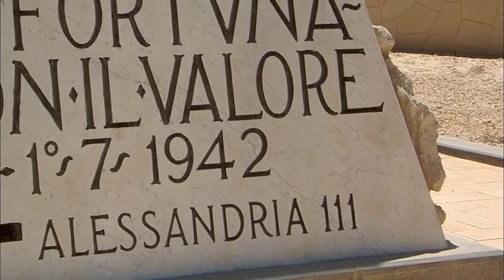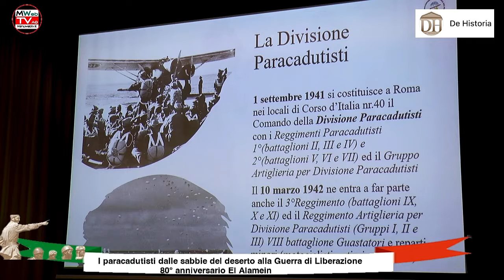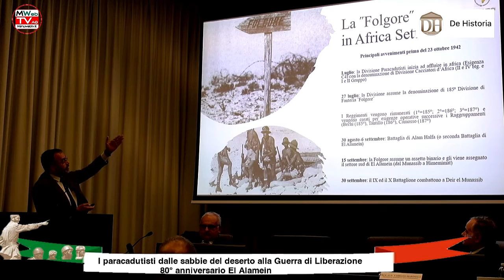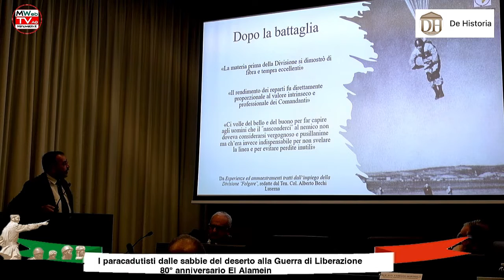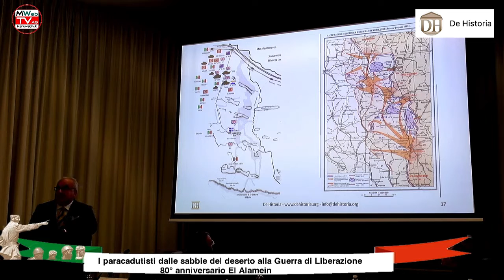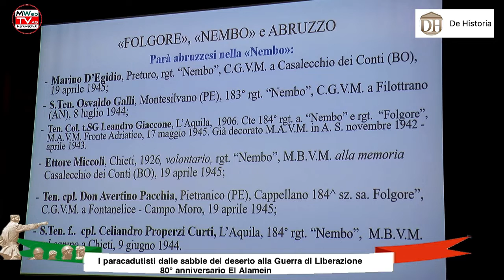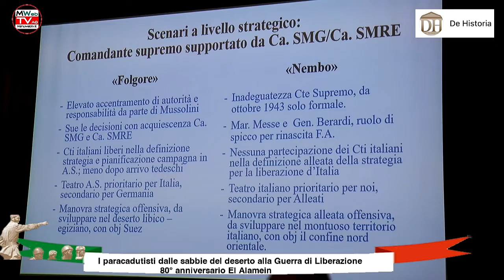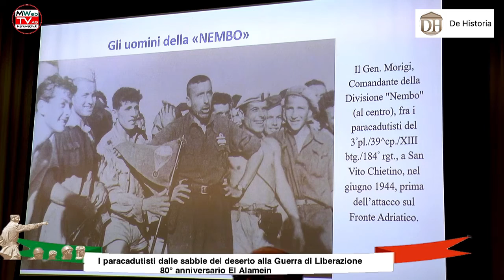I paracadutisti dalle sabbie del deserto alla Guerra di Liberazione - 80° El Alamein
Con il patrocinio: MINISTERO DELLA DIFESA, REGIONE ABRUZZO, PROVINCIA DELL’AQUILA, COMUNE DELL’AQUILA, ORDINE DEI GIORNALISTI ABRUZZO - L'Aquila, 25 novembre 2022, Sala conferenze Fondazione Cassa di Risparmio.
00:00:10 Saluto Prof. Fabrizio Marinelli
00:01:15 Saluto CME Abruzzo e Molise, Col. Marco Iovinelli
00:04:21 Saluto Presidente DH, D.ssa Nicoletta Proietti
00:08:57 Saluto Com.te Brigata Paracadutisti Folgore, Gen. B. Roberto Vergori
00:14:15 Tributo DH - video 80° El Alamein
00:18:46 Apertura del convegno, Prof. Fabrizio Marinelli
00:21:30 "Folgore, cento Giorni per il mito" - Gen.B.(r),  Cristiano Maria Dechigi
01:13:00 "L’impiego dei reparti d’élite, analogie fra El Alamein e il fronte del Don" - Dr. Francesco Fagnani
01:40:45 "Folgore e Nembo, scenari di impiego a confronto" - Gen.D (r) Leonardo Prizzi
02:32:14 Conclusioni Prof. Fabrizio Marinelli

Nel solco dell’80°anniversario della battaglia di El Alamein, il convegno intende porre l’attenzione sul ruolo della Folgore in Africa settentrionale, con particolare riferimento alla resistenza dei paracadutisti contro le soverchianti forze britanniche e non solo. Al fianco del momento celebrativo e dell’analisi della genesi della leggenda della Folgore, l’attenzione verrà posta a come il DNA dei parà seppe forgiarsi nelle sabbie africane, per poi ritrovarsi, nel territorio metropolitano, nei duri anni della Guerra di Liberazione. L'80° di El Alamein si innesta infatti sull'80° della Guerra di Liberazione, a cui i paracadutisti della "Nembo" hanno dato un contributo senza pari. Verranno infatti evidenziate le differenze, ma anche le affinità, fra i parà che hanno operato in Africa Settentrionale e quelli che sono stati impiegati sul territorio metropolitano.
Un interessante spunto di riflessione sarà la trattazione incrociata dell’impiego, quasi dello sperpero, delle unità di élite avvenuto nel deserto africano e sul fronte del Don, con sorprendenti analogie nel modo di schierarsi, nell’armamento, nella disposizione sul campo e financo di alcuni fini strategici.

Profilo dei relatori (in ordine alfabetico):
CRISTIANO MARIA DECHIGI - Gen.B.(r), Già Vicecomandante Brigata Paracadutisti Folgore, già Capo dell’Ufficio Storico del V Reparto Affari Generali dello Stato Maggiore dell'Esercito
FRANCESCO FAGNANI - Ricercatore storico e scrittore, Vicepresidente De Historia
FABRIZIO MARINELLI - Professore Ordinario di Diritto privato, Università degli Studi dell’Aquila, Presidente della Deputazione Abruzzese di Storia Patria
LEONARDO PRIZZI - Gen.D (r), paracadutista. Già Direttore Analisi dei conflitti della Scuola di Guerra, docente di Strategie Globali presso la Scuola di Guerra
NICOLETTA PROIETTI, Scienze dell’Alimentazione e Nutrizione Umana, esperta in Alimentazione medievale , Presidente De Historia